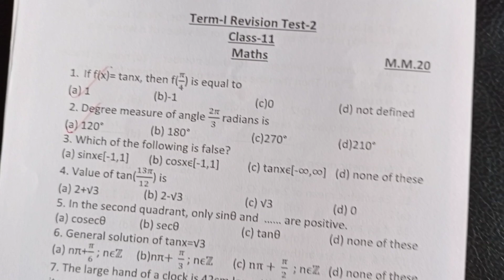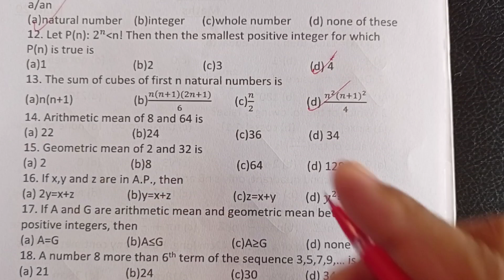Maths weekly Revision Test 2 Class 11